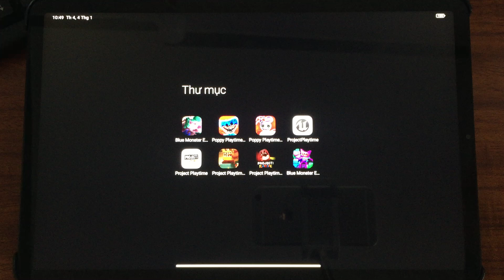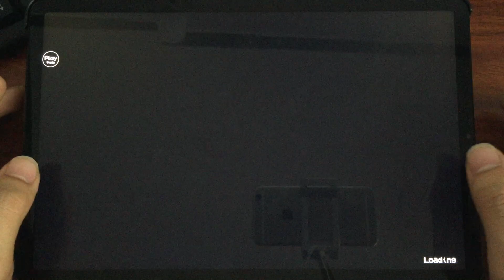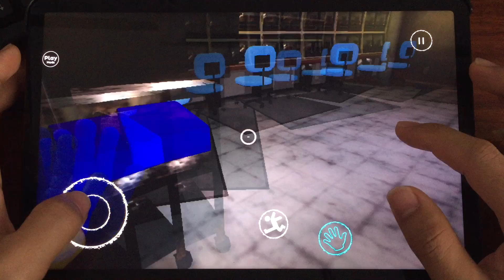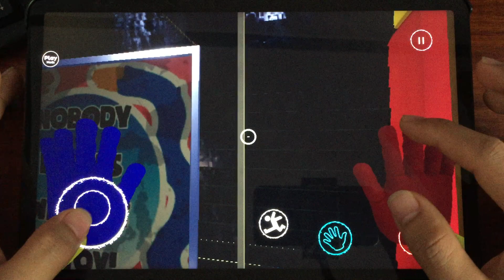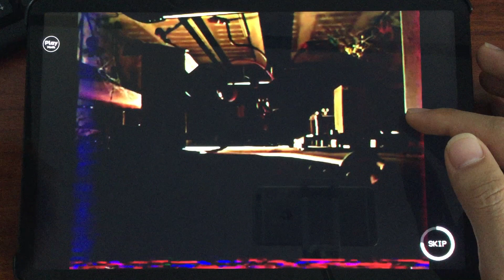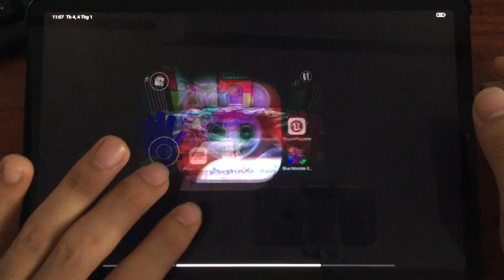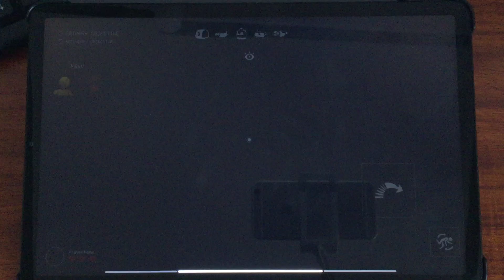Blue Monster Escape: Chapter 5,Poppy Playtime 3,Poppy Playtime Mobile,Project: Playtime Mobile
Blue Monster Escape: Chapter 5,Poppy Playtime 3,Poppy Playtime Mobile,Poppy Playtime 2,Project: Playtime Mobile